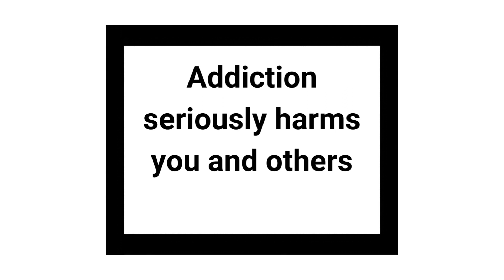The Science of Addiction | Understanding its Effects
In this video, we explore the science behind addiction and its effects on the brain and body. We discuss different types of addiction, including drug addiction, gambling addiction, phone addiction, social media addiction, food addiction, and gaming addiction. We also look at the biological and environmental factors that contribute to addiction and how they affect brain chemistry and dopamine levels.

We discuss the disease model of addiction and how it relates to substance abuse, alcoholism, and mental health. We also explore the different types of addiction support and therapy available, including motivation to stop smoking and addiction recovery programs.

This video aims to increase awareness and understanding of addiction and its effects on individuals and society as a whole. We hope that this information can help those struggling with addiction or those looking to support loved ones dealing with addiction.